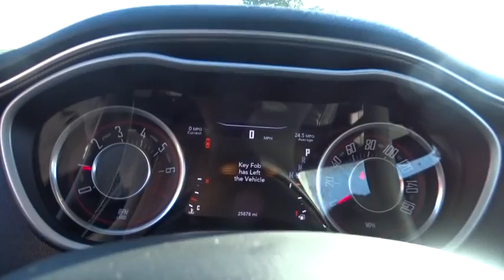2015 Dodge Challenger Libertyville, Highland Park, Barrington, Arlington Heights, Palatine, IL 8208A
2015 Dodge Challenger

Libertyville Mitsubishi
1119 Milwaukee Avenue

New Price! Recent Arrival! 2015 Challenger SXT Carfax One-Owner.